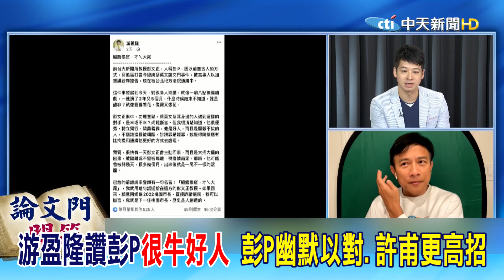游盈隆點名選桃園市長 彭文正預言:下場恐像韓國瑜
歌名: Sunspots
作者: Jeremy Blake
類型: Dance & Electronic
氣氛: Happy Music